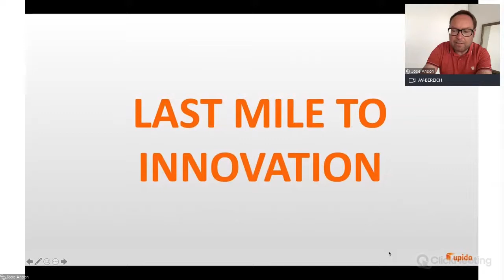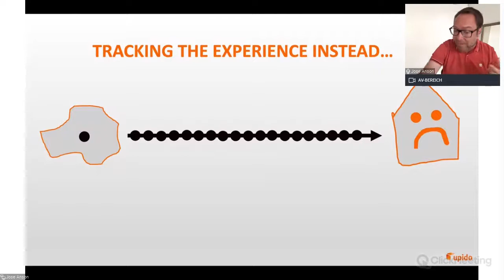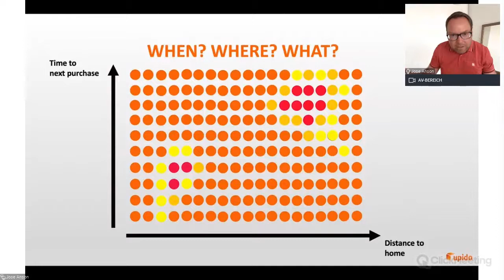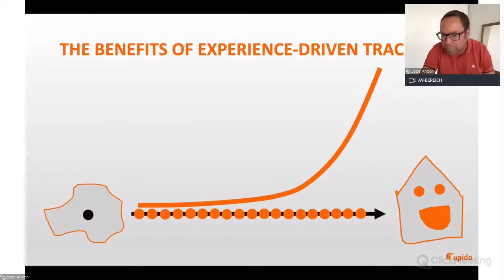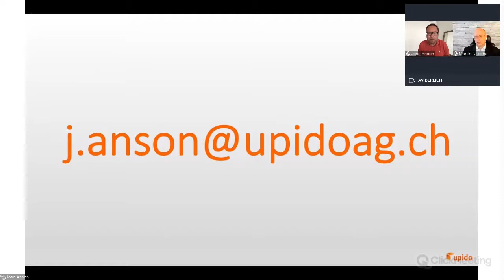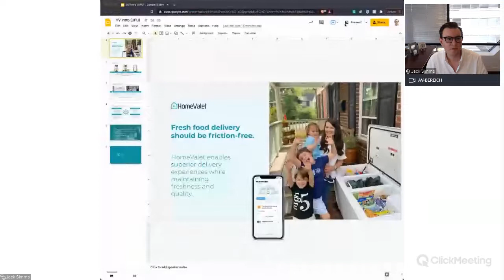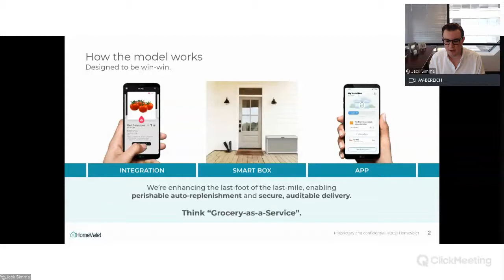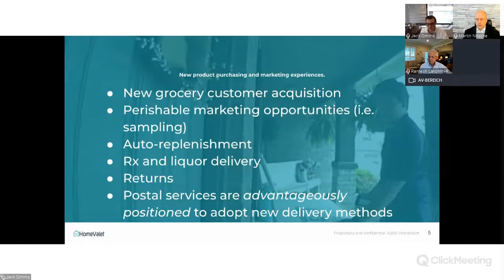UPU Innovation Talk 6